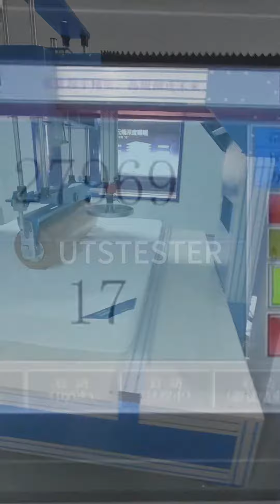UTS KC02 Mattress Multi Parameter Test Bench